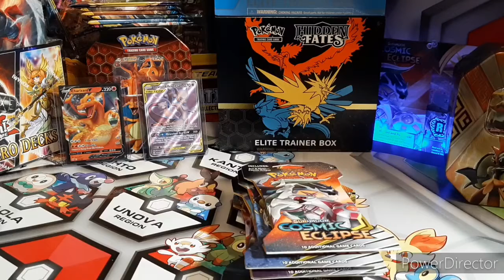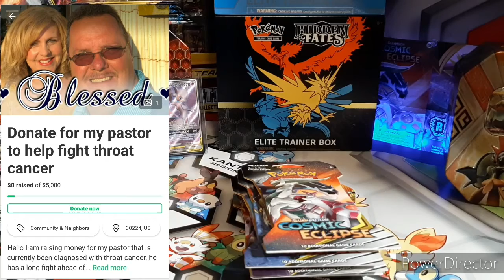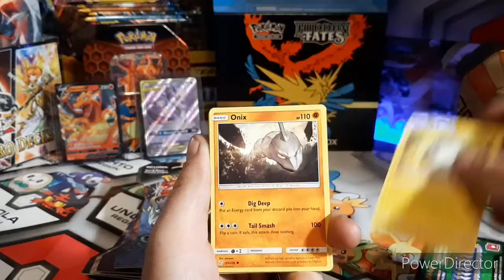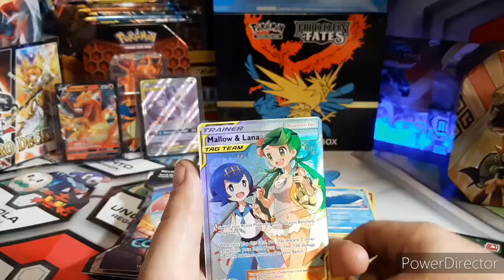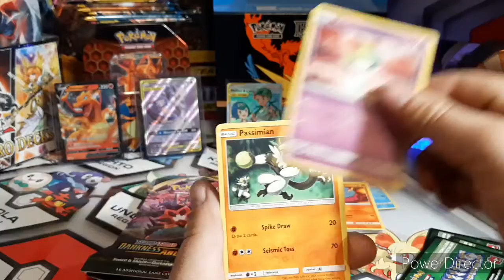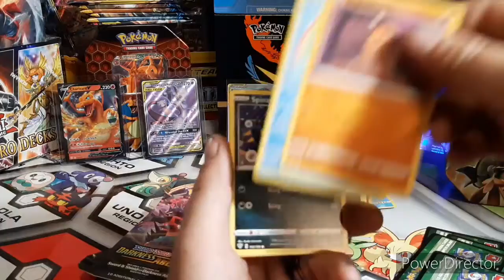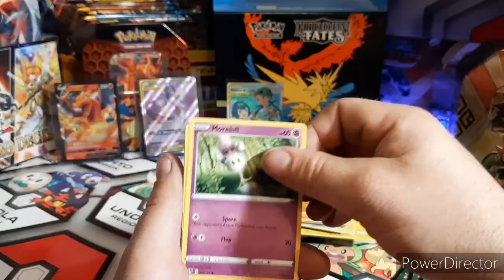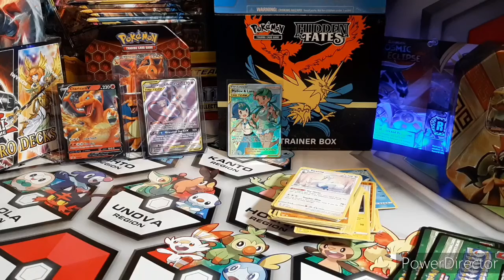Opening packs to help fight cancer for a friend. *Awesome card pulled*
This video was hard to upload for the fact i didnt want to post someones name on here but i want to help my pastor tom the best way i can. Lets keep opening packs to help raise money for pastor tom in his fight in battling cancer. I really appreciate yall being loyal and sticking around. I will be going live on 09/29/2020.